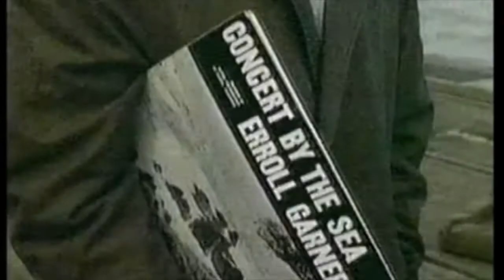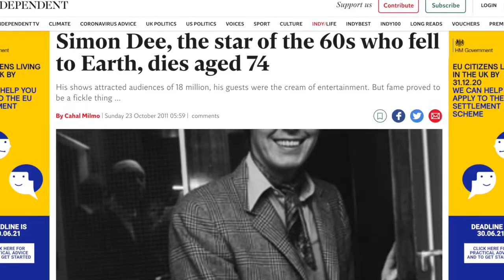Old Showbiz Episode 1 Simon Dee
Ciaran and Paul discuss the most fascinating showbiz story about the first casualty of celebrity in British TV, Simon Dee. We discuss his influence for Austin Powers, awkward Italian Job cameo, how interviewing a stoned Bond actor ended his chat show, Alan Partridge comparisons, weird revival documentaries, inappropriate memorial comments, Cotton Wars, Riches to Jail.